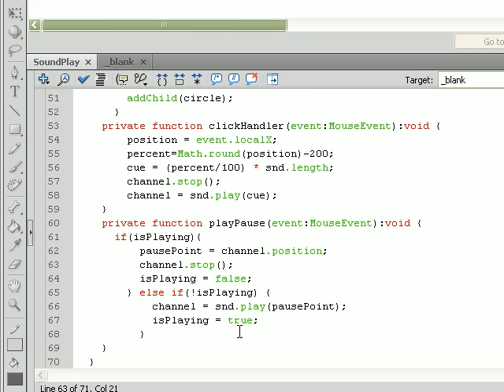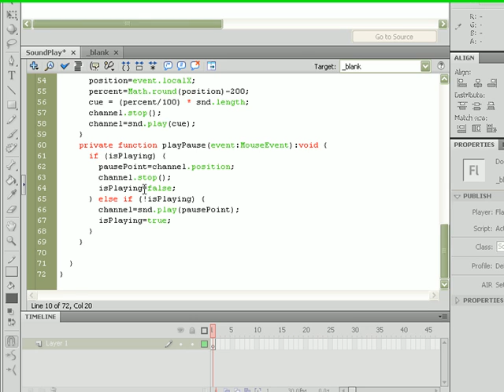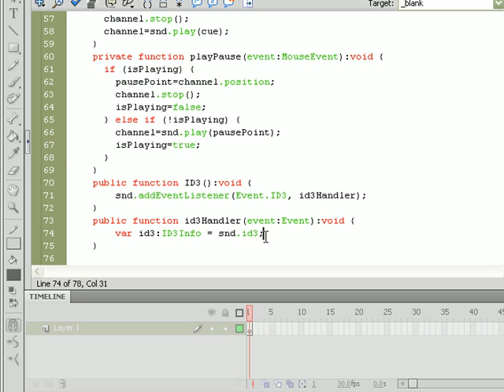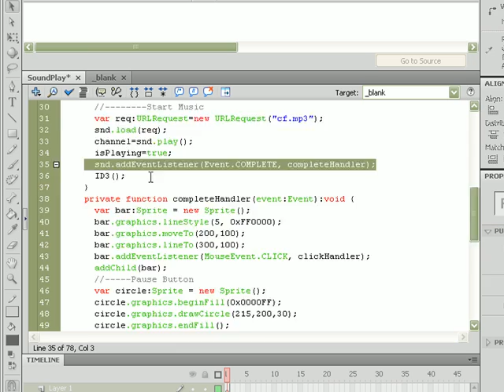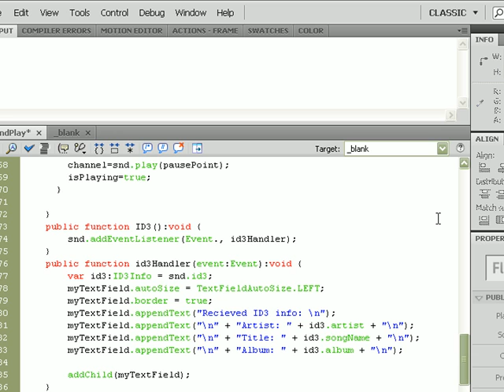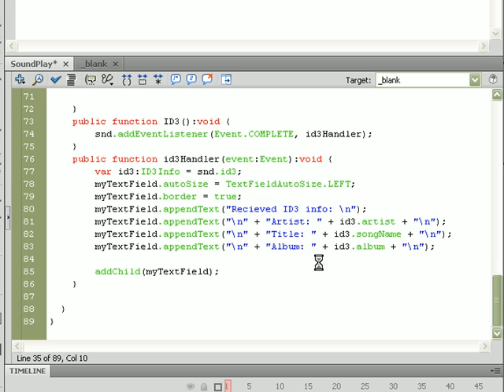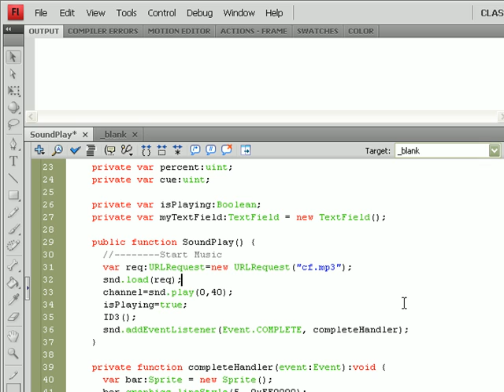Add Sound to Flash AS3 p3 of 3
Add music to Flash using AS3.
Video 3 of 3 continues exploring the sound class for ActionScript 3.0 in Flash. Tutorial teaches users how to add sound using classes, play sound, pause sound, loop a sound, and navigate to different areas of a sound clip. Tutorial also teaches how to retrieve ID3 information from an audio file and display it in a text area.  to copy and paste the code.